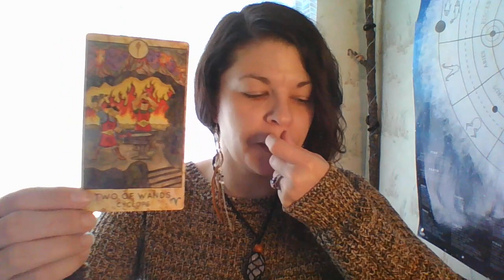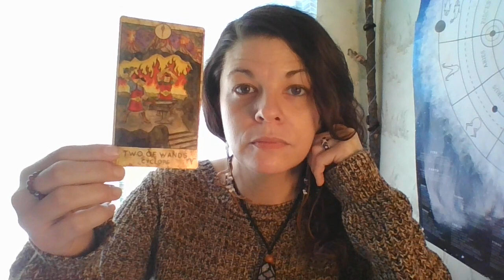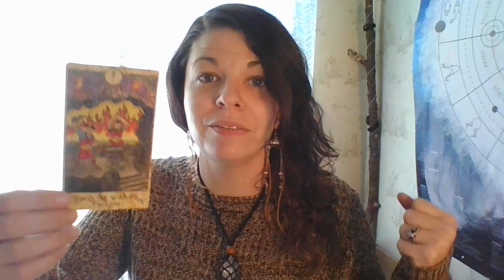Leo Weekly Horoscope 9/25 - 10/01/23